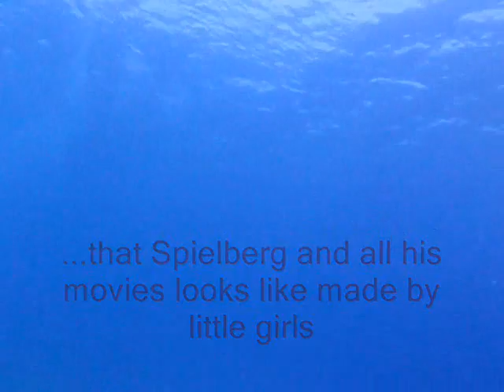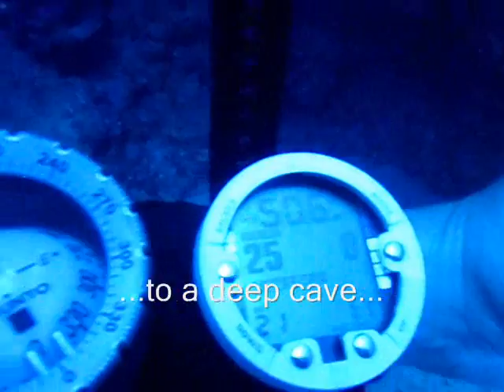caveman (jakiniowiec) - trailer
Trailer filmu mojej produkcji, który pojawi się w kinach na początku lata: Dramatyczna podwodna historia, w której uważny widz odnajdzie coraz częściej zapominane wartości jak przyjaźń i oddanie. dla miłośników silnych wrażeń i wartkiej akcji nie zabraknie elementów sensacji graniczących z horrorem...
Opis: Prawdziwa opowieść o dramatycznym nurkowaniu. Nurek pokąsany przez Szalona Rybę sam doznaje szaleństwa i ukrywa się w podwodnej jaskini na 30lat. Misja ratunkowa musi przetrwać atak krwiożerczych podwodnych bestii. Odważny delfin ratuje ich z opresji i doprowadza prosto do podwodnej jaskini z zagubionym nurkiem! Piękna opowieść z podwójnym i głębokim (55m) dnem. Zapraszam do obejrzenia trailera i do kin! Pozdrawiam: maciasfilmprodakszyn